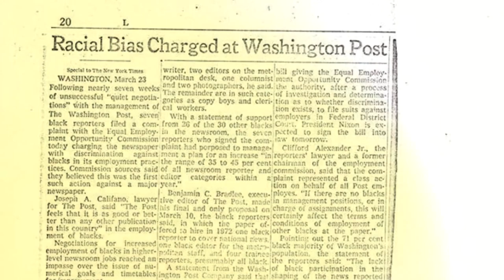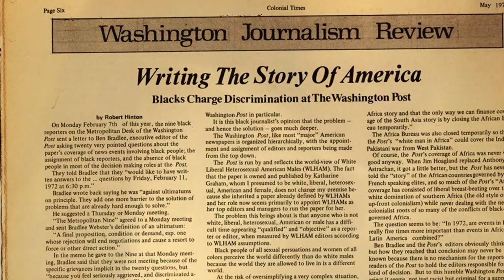NABJ Inducts Washington Post Metro Seven into Hall of Fame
NABJ19 Hall of Fame Induction Video

Metro Seven

In 1972, seven African American journalists -- Ivan C. Brandon, LaBarbara A. Bowman, Leon Dash, Penny Mickelbury, Ronald A. Taylor, Richard Prince and the late Michael B. Hodge, who died in 2017 – took a stand against alleged discrimination while working at The Washington Post. They filed a complaint with the U.S. Equal Employment Opportunity Commission, which alleged that the paper was “denying black employees an equal opportunity with respect to job assignments, promotional opportunities, including promotions to management positions and other terms and conditions of employment,” according to writer Steven Gray in the NABJ Journal.

The group of journalists was heralded as the first in U.S. history to file this form of a complaint with the U.S. Equal Employment Opportunity Commission. Known as the Metro Seven, the group inspired other co-workers, including women employed at the paper, and journalists worldwide that would come after them to advocate for their own right to equal treatment in hiring, promotion and compensation practices.

During a press conference in 1972, Metro Seven member LaBarbara A. Bowman, a past recipient of the NABJ Ida B. Wells Award, stated, “the complaint to the EEOC represents our belief that this discrimination cannot continue to exist at a publication in a city that is 71.1 percent black…. (the complaint) came after very much thought, very much consideration. We’re very sorry we had to take this step. There is no alternative.” Since the activism of the Metro Seven, the Washington Post has been considered to have made many advancements in the areas of diversity and inclusion.

"The principles we fought for in the Metro Seven have guided my entire professional life. Thank you, NABJ,” said Richard Prince, also a past NABJ Ida B. Wells Award recipient and author of the "Journal-isms" column.

Leon Dash, a founder of NABJ andPulitzer Prize-winning author, added, “It is truly an honor to be inducted into the National Association of Black Journalists’ Hall of Fame with the other members of the Metro Seven.”